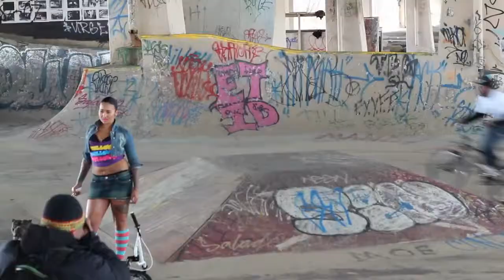Bulldog Bikes Beauties Photo Shoot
Bulldog Bikes Beauties Photo Shoot at the infamous FDR skatepark in Philly.